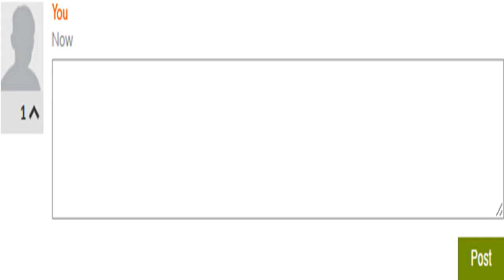The crackdown 2 team will soon have you stuff a boy’s face with burgers and peas in vr by BuzzFresh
The crackdown 2 team will soon have you stuff a boy’s face with burgers and peas in vr